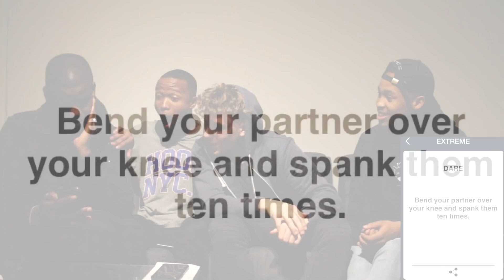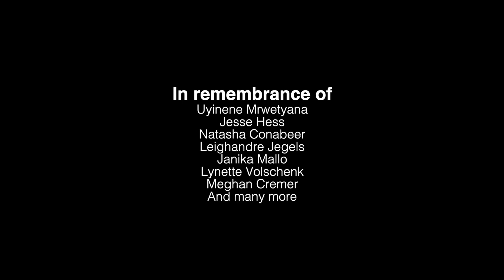EXTREME TRUTH OR DARE!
FINE FAMILLLYYYY!
We are back and this week we have another one of our talented friends joining us! Hit our man up with a follow on IG @vergebeatz

If you've read this far, you're a real one!
Youtube.com/AboBooi